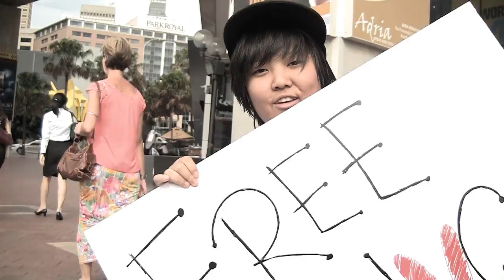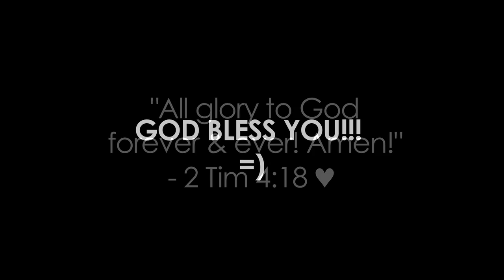FREE HUGS - A Little Girl With A Big Heart [HD]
Hi, meet Rebecca.

Anyone who has met my little sister can testify to her overflowing energy, joy and love. Her favourite verse is, "All glory to God forever and ever! Amen!" 2 Timothy 4:18 Despite dealing with more than her fair share of trials in life, after meeting Jesus, she happily embraced her shortcomings (pun intended hehe) and is living the life God created her for - to be a blessing and joy to those around her.

We hope this video inspires you to love God and love people regardless of your circumstances. God loves you unconditionally whatever you look like, whatever you've done, wherever you are.

"I praise you because I am fearfully and wonderfully made; your works are wonderful, I know that full well." Psalm 139:14

*Location: Darling Harbour & George St, Sydney
*Music: How Can I Keep From Singing - Chris Tomlin

Free hug anyone? :)